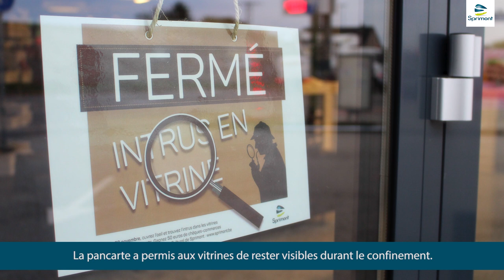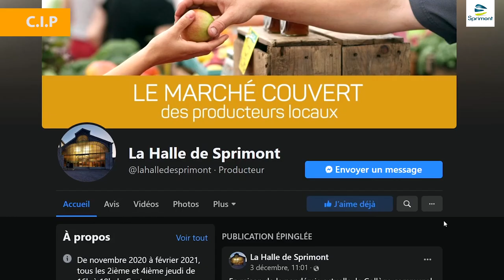Vœux de Sprimont 2021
2020 était une année spéciale. Découvrez les initiatives mises en place par nos services pour continuer leur mission auprès des citoyens. Le Collège communal et l'administration de Sprimont vous souhaitent de joyeuses fêtes !